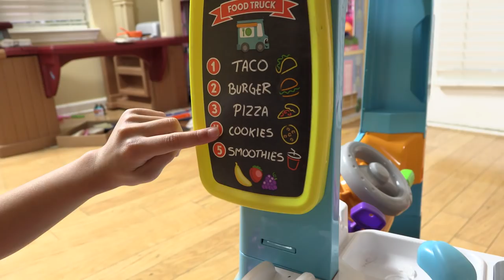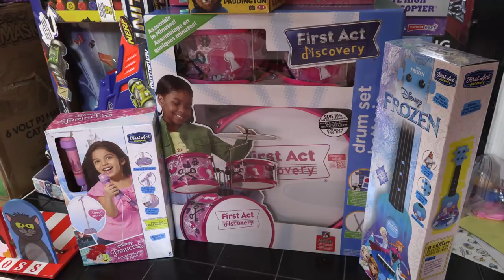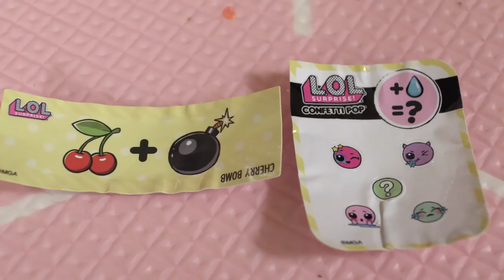Chloe Pretend Play with Fun Food Truck Toy Fun TV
Chloe pretend play with her fun food truck toy! She set it up and drive around so she can sell food to customers. The food truck toy has pretend food tacos, burgers, pizzas, cookies, and smoothies. Some customers buy her foods and she has a lot of money so she can go to a toy store to buy some toys for her. Kids have a fun time pretend play with food truck toy.